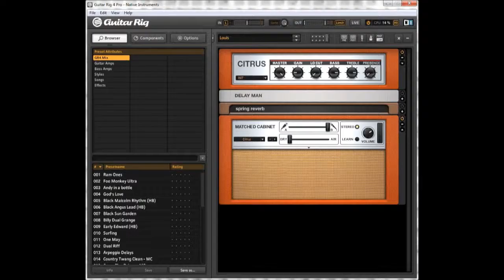The Strokes - Under Cover of Darkness (Guitar Cover)